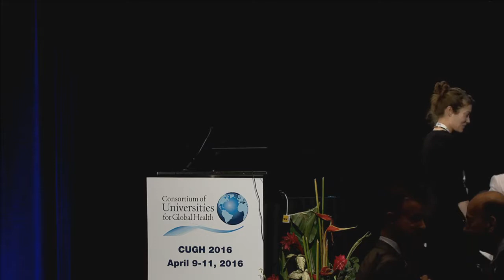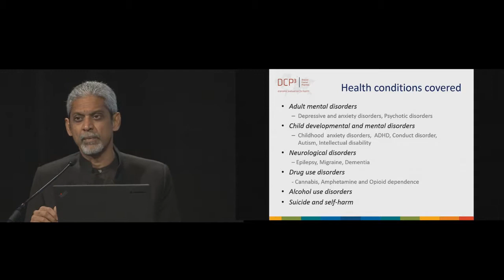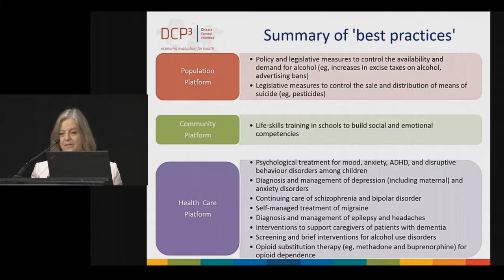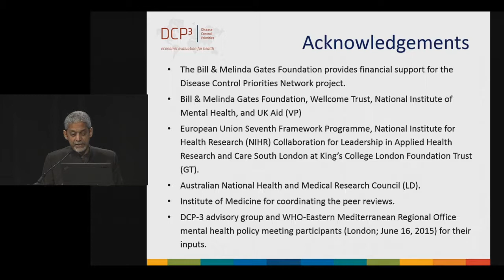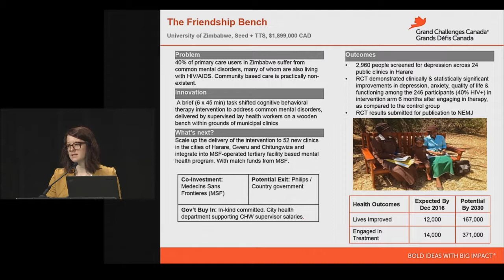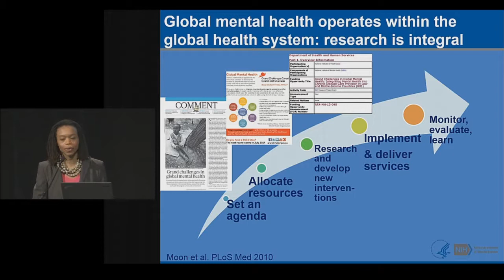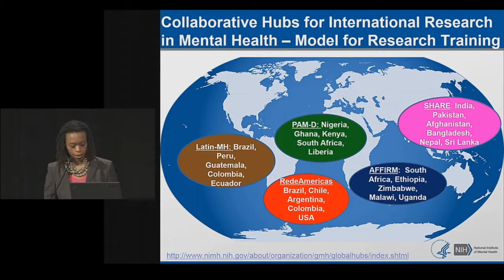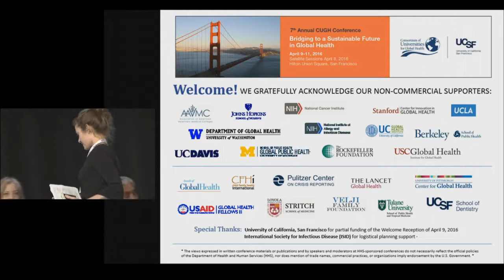CUGH 2016: The World's Leading Cause of Disability The Burgeoning Field of Global Mental Health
Video from the 7th Annual CUGH Global Health Conference: Bridging to a Sustainable Future in Global Health
PS07 B - The World's Leading Cause of Disability: The role of SDGs, disease control priorities, and universities in the burgeoning field of global mental health (begins 0:50)